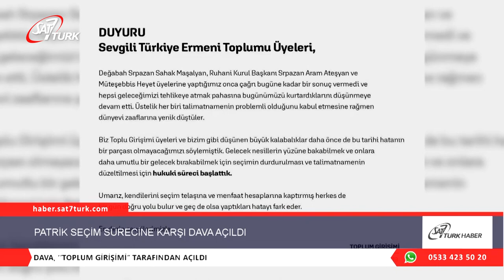Patrik Seçim Sürecine Karşı Dava Açıldı | 08.11.2019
Yurtdışında görev yapan patrik adaylarına, patrik seçiminde kısıtlama getiren İçişleri Bakanlığı Talimatnamesi’ne karşı, Toplum Girişimi tarafından dava açıldı.

İçişleri Bakanlığı’nın patrik seçimi süreci için yayınladığı talimatname, Almanya’da bulunan Başepiskopos Karekin Bekçiyan dışında, yurtdışında görev yapan Türkiye doğumlu ruhanilerin adaylığını kısıtlıyordu. Türkiye Ermeni Patrikliği ve seçim işlerini yürüten Müteşebbis Heyet, talimatnameye itiraz etmeme kararı almıştı. Ermeni toplumundan sivillerin başlattığı bir inisiyatif olan Toplum Girişimi sürece karşı dava açtı.

Toplum Girişimi’nden yapılan açıklamada şu ifadelere yer verildi: “Değabah Episkopos Sahak Maşalyan, Ruhani Kurul Başkanı Başepiskopos Aram Ateşyan ve Müteşebbis Heyet üyelerine yaptığımız onca çağrı bugüne kadar sonuç vermedi  ve hepsi geleceğimizi tehlikelere atmak pahasına, bugünümüzü kurtardıklarını düşünmeye devam etti. Üstelik her biri talimatnamenin problemli olduğunu kabul etmesine rağmen dünyevi zaaflarına yenik düştü. Gelecek nesillerin yüzüne bakabilmek ve onlara daha umutlu bir gelecek bırakabilmek için seçimin durdurulması ve talimatnamenin için hukuki süreci başlattık.”